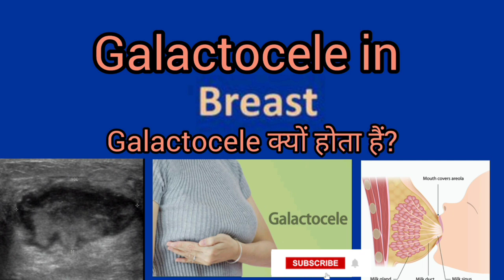Galactocele क्यों होता हैं?.